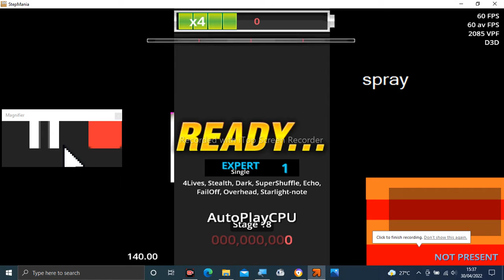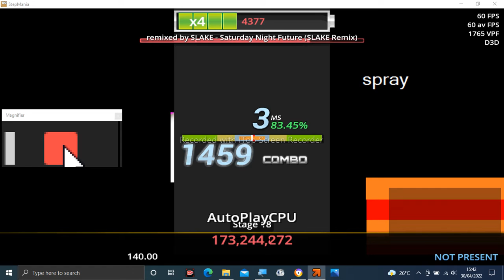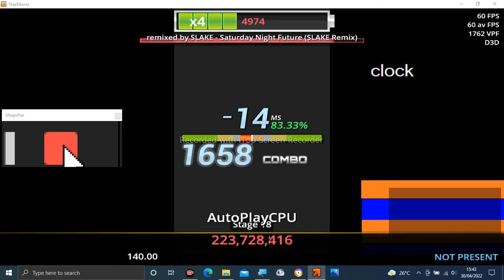Stepmania Audio - Saturday Night Future (SLAKE Remix)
Tittle: Saturday Night Future (SLAKE Remix)
Artist: remixed by SLAKE
Label: Flash Cube